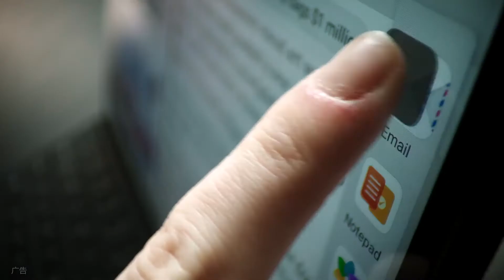HUAWEI MatePad Pro 悦目全面屏，自然出彩。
实用功能让你生活工作舒便！